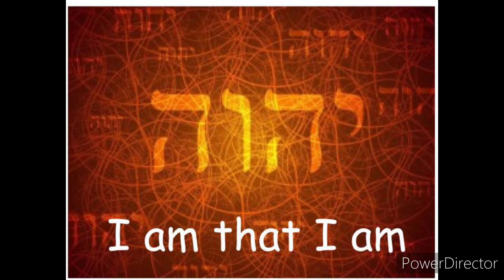Le Nom de Dieu